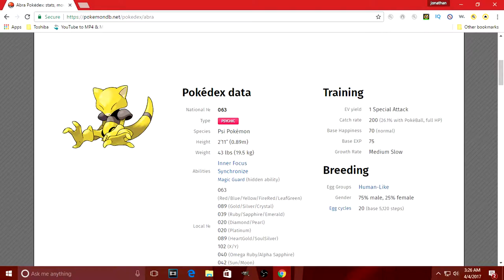Pokemon FireRed Nuzlocke Part 9 TRAINING (Farming Episode)